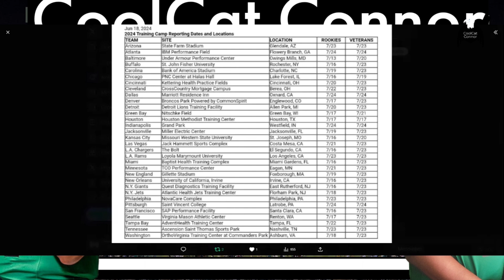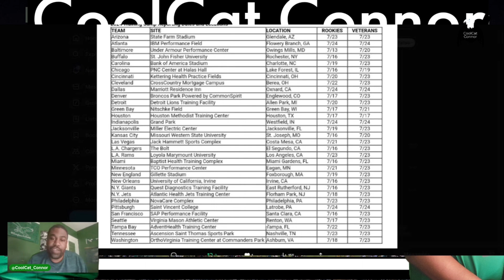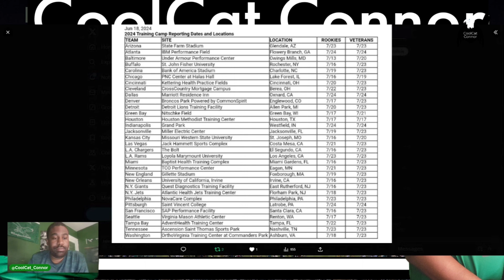Champions State Of Mind & Training Camp Dates